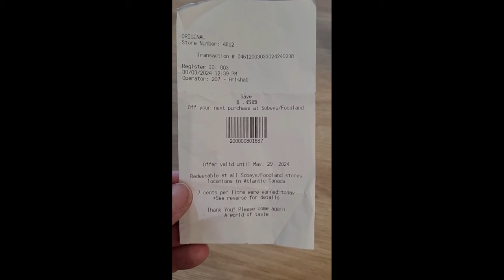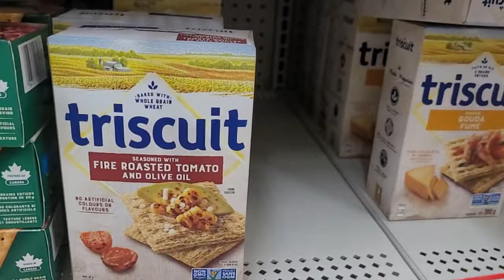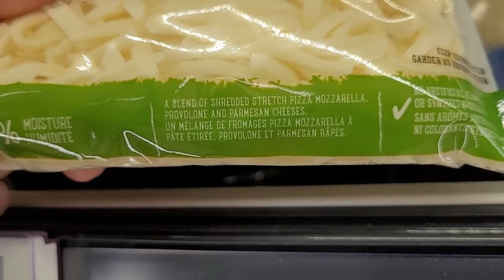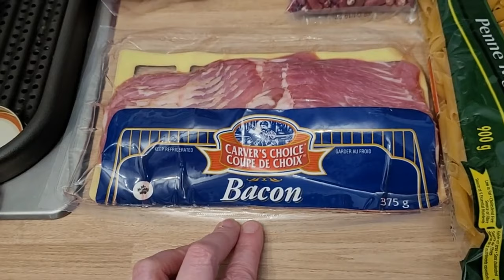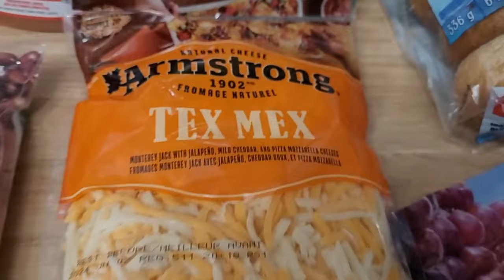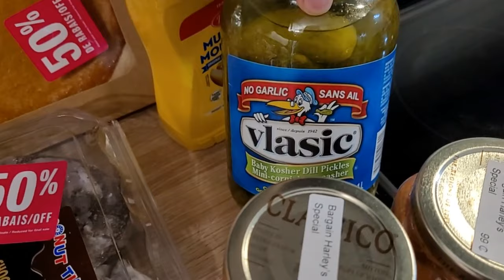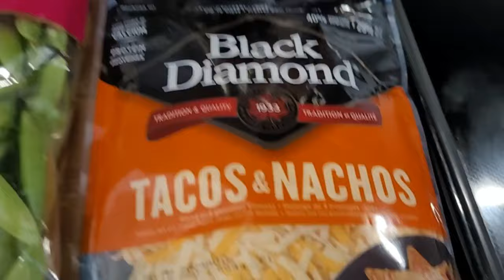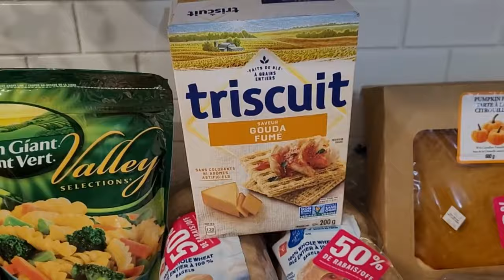$23 Grocery Budget Challenge & Pantry Build - Week 13 Groceries FINAL WEEK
This is the final grocery shop of the $23 Grocery Budget Challenge and Pantry Build. I got some great items. This week we are having company (they're going to bring a few things), we are eating an Easter supper at relatives AND we are using a gift certificate we got for Christmas and having supper out one night. I mean it is a long weekend. Fun is the name of the game this week.  Looking forward to the week. Happy Easter everyone.